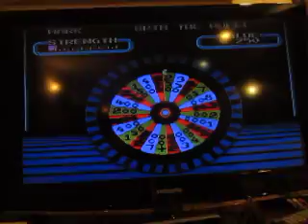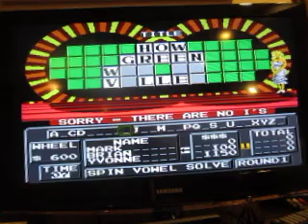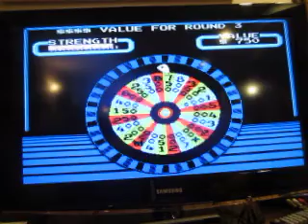Wheel Of Fortune Family Edition NES Run: Game 57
Here's game 57 of my run of Wheel Of Fortune Family Edition for the NES. My total is $277,600 and I'd like to win more. Can I do so?